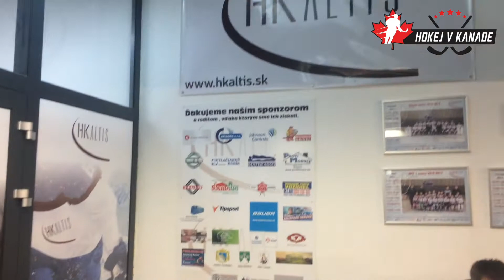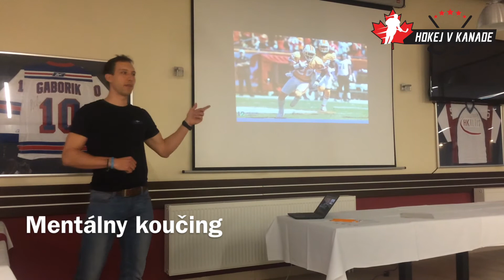Tryout camp Slovakia 2